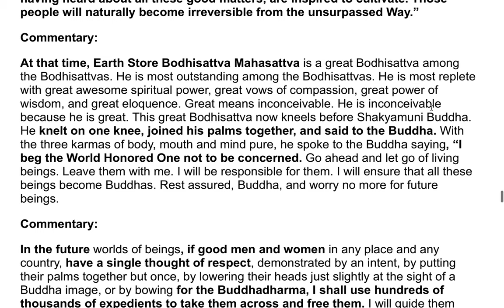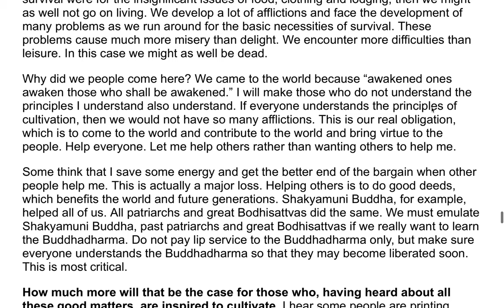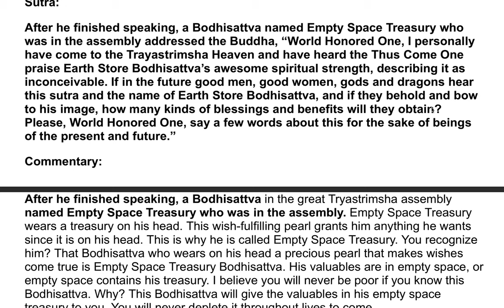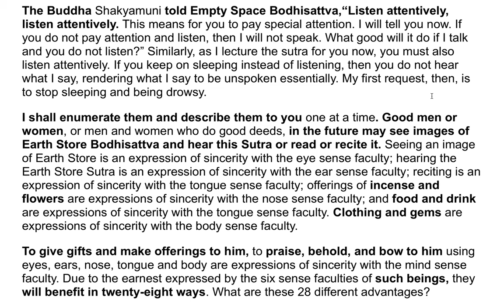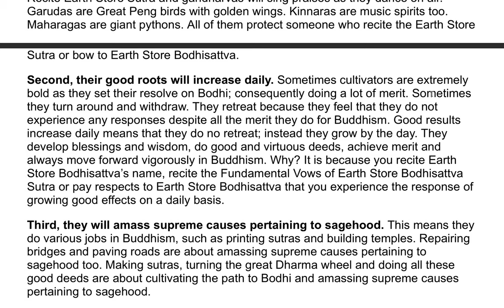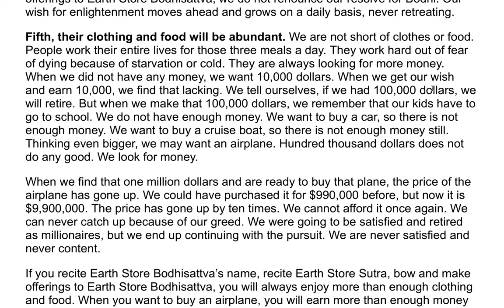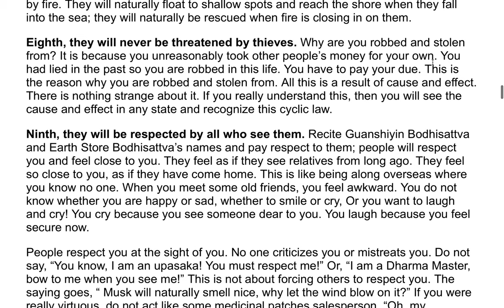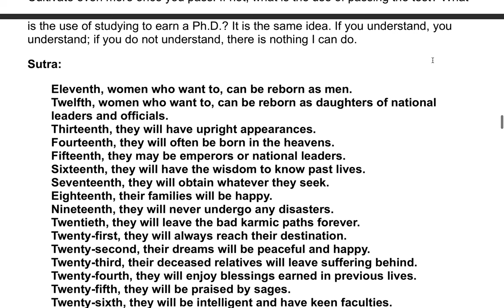The Earth Store Sutra - A Commentary by the Venerable Master Hsuan Hua 62